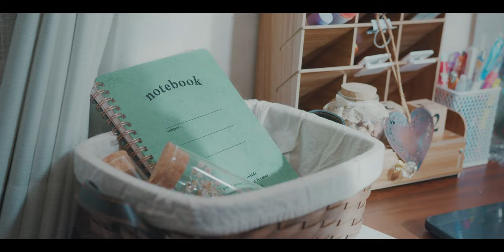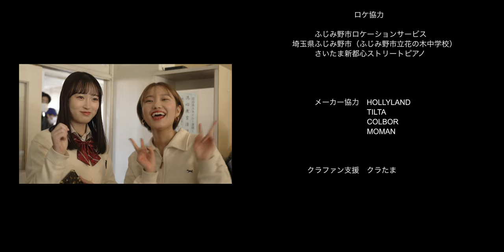『貴女』- True Story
「貴女」浜野はるき

作詞：浜野はるき
作曲：浜野はるき・翔馬-shoma-

Guitar：上杉悟
Violin：中野鈴音
Mix/Mastering：いづこの子
Sound Produce by 翔馬-Shoma-

[歌詞]

もっと知りたい
もっと触れたい
もっとあなたの中で
好きになったのが偶然　貴女だっただけ
どうか代わり映えない　明日をください

わかってる　わかってる　わかってるくせに
私なんて見てないくせに
『貴女の好き』と『私の好き』はなんか違うな
ずっと笑顔でいれますように
Good bye...

きっと見えない
きっと言えない
きっと触れてはいけない
意識しちゃってまた思ってもないこと
私じゃないみたい　今恋してます

わかってた　わかってた　わかってたくせに
貴女と平行線
近くに来たとしても 交わりはしないの
『そんなんわかっとるし』
嫌だよ。

最後の言葉　嘘つけないよ　だけど
届かない貴女　遠いよ

割り切れない私のくせに
''あのさ''
2人の未来なんて 期待できないけど
貴女が笑顔でいれますように
好きだよ。

『貴女』はジェンダーをテーマにした楽曲。
本作品は総勢４０名以上で制作し、「青春×ジェンダー」で描かれている。
MVや映画などで活躍中の女優・実倉萌笑、NHK「わんわんワンダーランド」レギュラー出演中の俳優・けいいちろう、ダンサーとして多くのYouTuberに振り付け指導を行い、国内CMにも携わっているダンサー兼モデル・Yuukiの三人の主演による、純愛な青春が次第に同性愛へと変わっていく、True Story【実話の物語】にふさわしい泣ける物語となっている。

Cast : 実倉萌笑
      　 けいいちろう
　　　Yuuki

1st Camera : Yusuke Tokimitsu
1st focus puller：Hiroyuki Yoshizawa
2nd Camera : UYA
2nd focus puller：Jyunki Uri
Lighting Director : kosuke nishimura
Lighting staff : Tatsufumi Sasaki
Art director : Satsuki Minami / Suzune Nakano
Colorist : Yuma Izuka
Photography assistant：Turshy / Ehara Life / alpha
Performer's assistant：Yumi Tanaka / mao-miyamoto
Photography : Hossy
Making photographer：Tsunoda / Ryosei
Documentary cameraman：Ibuki Adachi / Shuto
Hair makeup：Yuusuke Suzuki / Moe Ichinomiya / yucoco / Nico Kazama
Extra：Tatsuya Horie / Ryo Takeuchi / Aya Kato / Suzune Nakano / Junichi Takiura
Assistant director：Hatatsun / Yuki Maebashi

Director : Yamato Sakaguchi
Producer：Shoma
Director of Photography： Hiroki Ando

撮影協力
ふじみ野市ロケーションサービス
埼玉県ふじみ野市(花の木中学校)
さいたま新都心駅ストリートピアノ